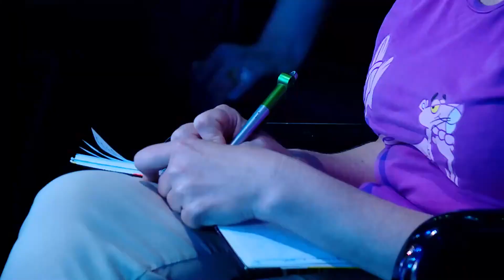САММИТ IV ИЗМЕРЕНИЕ | РИМ 2024 Владимир и Виктория Мунтян | Свидетельство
Сегодня Апостол Владимир и Виктория Мунтян служат миллионам людей по всему миру. Имея откровение от Бога о силе Святого Духа, разрушающей проклятия, о силе благодати, о секрете Четвертого измерения. Апостол Владимир и Виктория Мунтян проводят телекрусейды с молитвой за исцеление и разрушение проклятий через интернет. Сотни тысяч людей, примирившихся с Богом, огромное количество свидетельств об исцелении от неизлечимых болезней, о разрушении проклятий, об измененных судьбах, о восстановленных семьях — плоды служения Апостола Владимира и Виктории Мунтян.

Наставляемый словом, делись всяким добром с наставляющим. Галатам 6:6
Чтобы пожертвовать, переходите по ссылке: